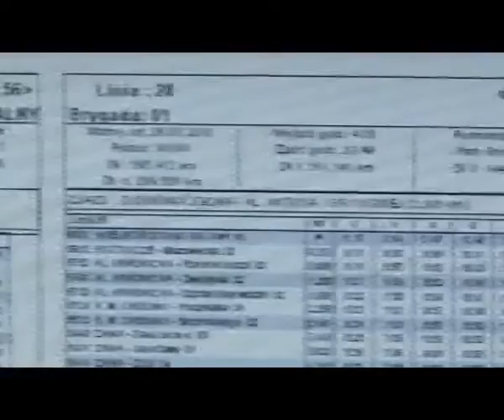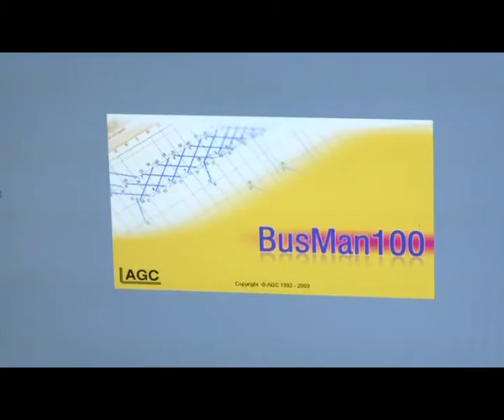Program "Potrafisz" - zatrudnienie w ZTM Lublin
Produkcja : Fundacja Fuga Mundi
Realizacja:  Hubert Gorczyca, Grzegorz Filipiak, Paweł Mitrus  Paweł Łukowski, Agnieszka Zańko.